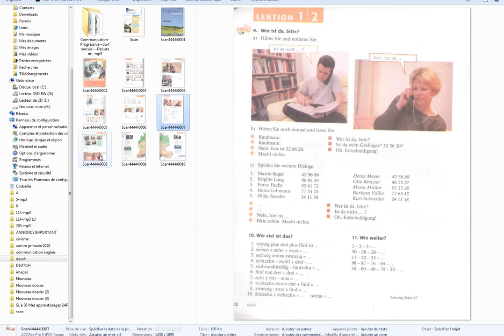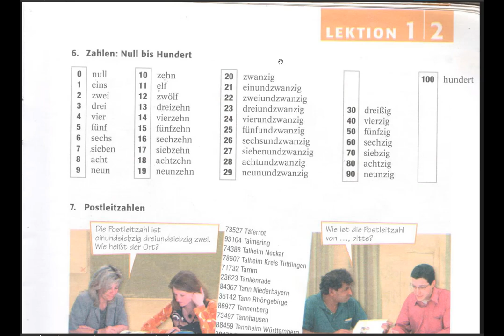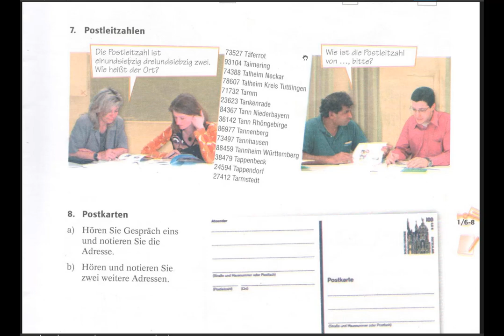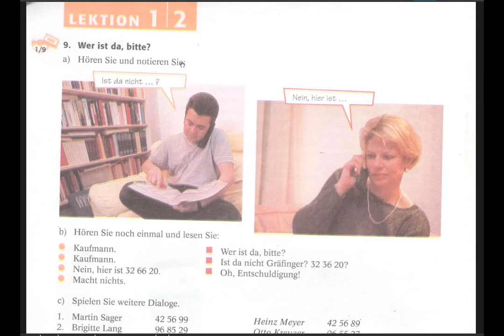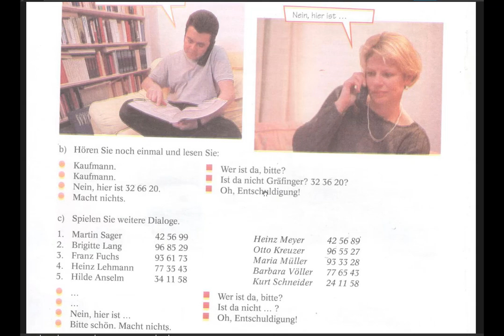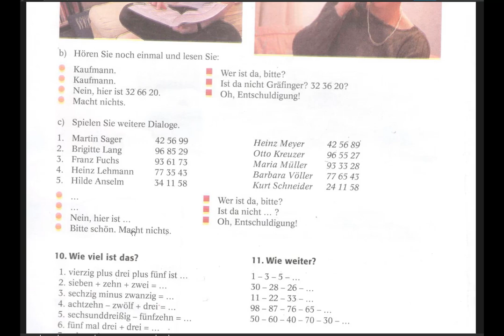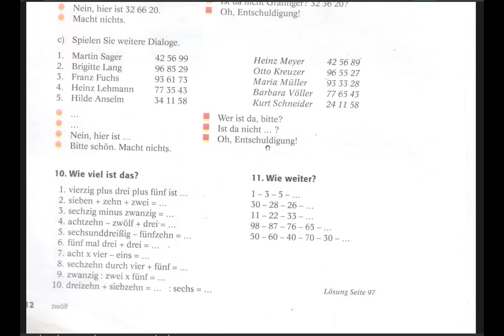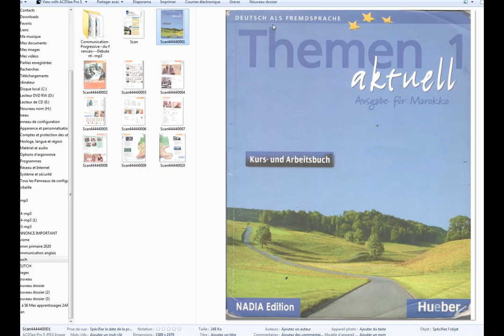apprendre l'allemand intelligemment cours 3 lire et écrire des chiffres en allemand